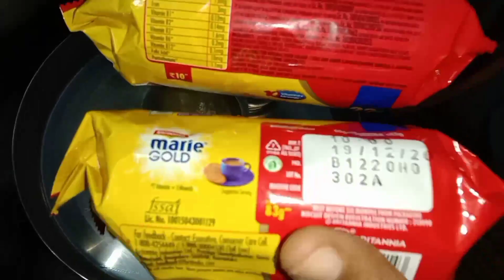CAKE RECIPE IN TAMIL